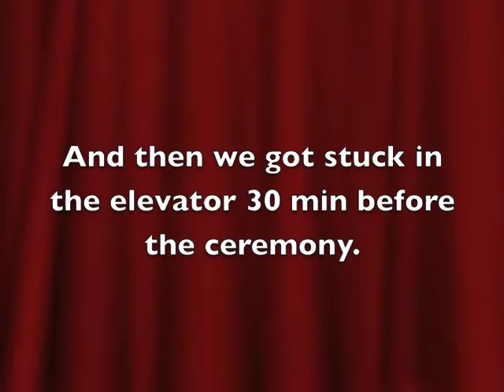Mrs. Rocque on Bridesmaid Duty - November 8, 2013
Mrs. Rocque was a bridesmaid in her best friend's wedding on November 8, 2013. The day was full of friends, family, love laughter and even drama as half of the bridal party got stuck in the elevator but in the end, it all worked out.This is a compilation of the events that went down. Congratulations Mr. and Mrs. Cherry! Video shot with iPhone 5.